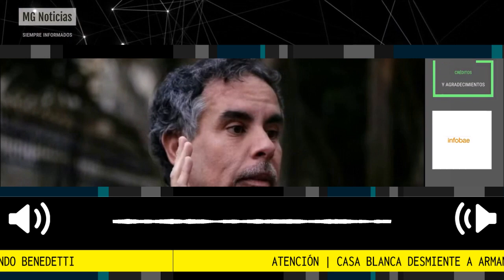ARMANDO BENEDETTI MIENTE 📢 Casa Blanca Desmiente al Embajador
Vocero de la Casa Blanca desmintió que estén negociando con Maduro como afirmó Armando Benedetti: “No tiene idea de lo que está hablando”
El asesor Juan González negó las afirmaciones, pero destacó que existe una disposición entre las naciones para lograr levantar las sanciones a Venezuela
Fuente Infobae